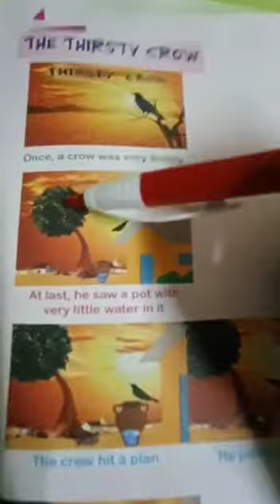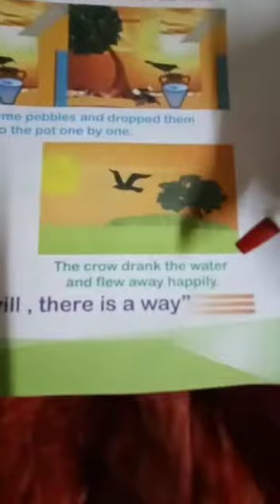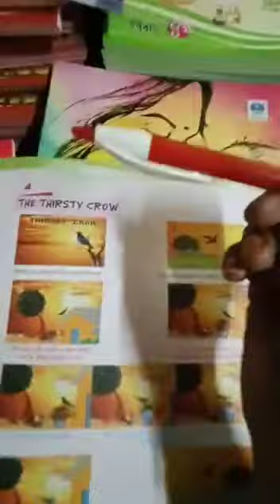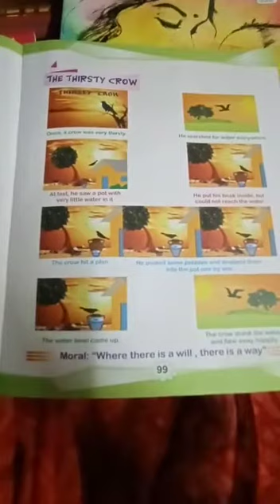UKG and LKG story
It UKG and LKG story